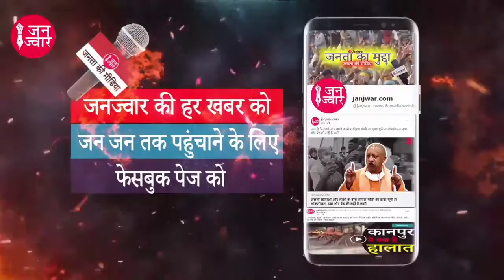पंचायत सचिव के दफ्तर में घुसी बकरी चबा गई विकास कार्यों की फाईल, बकरी के पीछे-पीछे भागते सचिव VIRAL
कानपुर से एक वीडियो वायरल हो रहा है। वीडियो में बकरी अपने मुंह में एक फाइल दबाकर भाग रही और उसके पीछे-पीछे एक व्यक्ति भाग रहा है। बकरी आगे-आगे व्यक्ति पीछे-पीछे। वीडियो चौबेपुर विकास खंड कार्यालय स्थित पंचायत भवन का बताया जा रहा। और बकरी के मुंह में जो फाइल दबी है वह एक गांव के विकास कार्यों की फाइल है, जिसे बकरी चट कर गई। बुधवार दोपहर हुए इस वायरल वीडियो के बाद खंड विकास अधिकारी ने संबंधित सचिव से जवाब मांगा है। बताया जा रहा कि सचिव महोदय कार्यालय के बाहर बैठकर धूप सेंकते रहे और उनकी टेबल पर रखी फाइल बकरी मुँह में दबाकर आराम से चबाती रही। अफसरों की निगाह पड़ी तो सभी के हाथ पांव फूल गये।